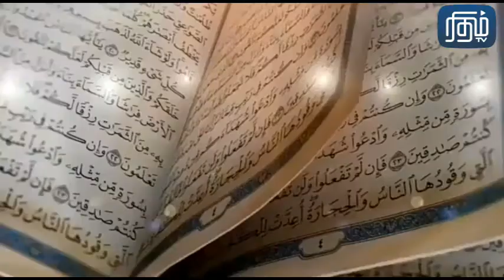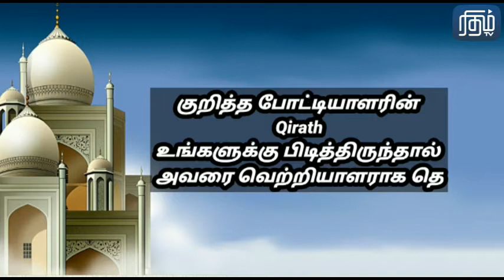கிராத் போட்டி 2022 Q-015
குறித்த போட்டியாளரின் Qirath உங்களுக்கு பிடித்திருந்தால் அவரை வெற்றியாளராக தெரிவு செய்ய நீங்கள் விரும்பினால் நீங்கள் செய்ய வேண்டியது இதுதான் இம்மாதம் 19ஆம்திகதிக்கு முன்னர் குறித்த பதிவை Share செய்து விட்டு Like செய்யுங்கள்